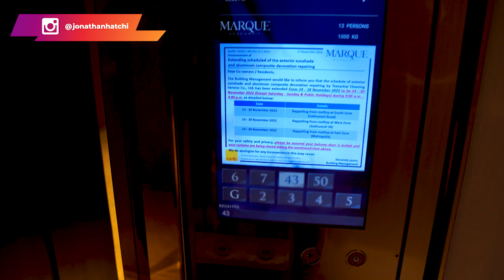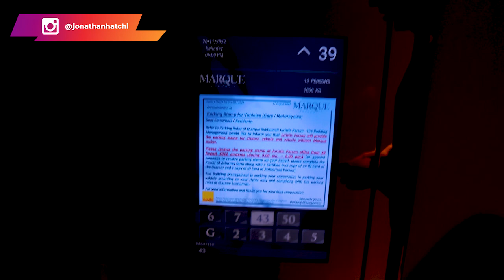Il nous fait le tour de son appartement de luxe en Thaïlande avec ascenseur privé [Nicolas Dematteo]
Aujourd'hui, nous découvrons ensemble l'appartement de luxe de Nicolas Dematteo.

0:00 Intro
02:05 A la rencontre de Nicolas Dematteo
04:15 Vue sur le balcon
06:47 Les bureaux
12:50 Les zones de partage
15:00 Vue sur l'extérieur
18:05 La salle de basket
25:07 Le décor
28:36 Conclusion